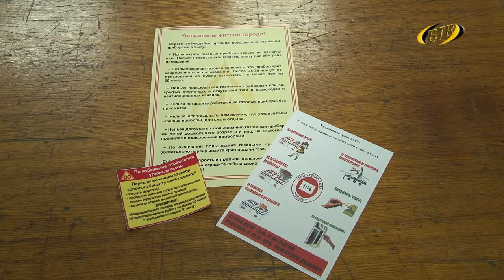Причина отравления – угарный газ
Чем ниже опускается столбик термометра за окном, тем выше он поднимается в помещениях. Пытаясь согреть свои жилища, люди включают обогревательные приборы, в том числе и газовые плиты, не заботятся о хорошем проветривании, пользуясь газовыми колонками. Словом, напрочь забывают о том, что голубое топливо работает во благо только при условии строгого соблюдения правил и норм.